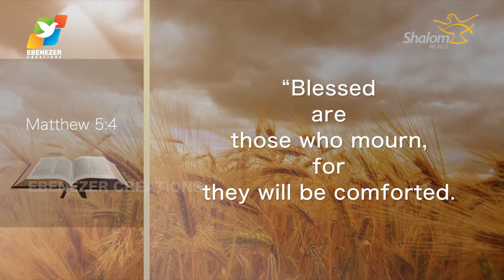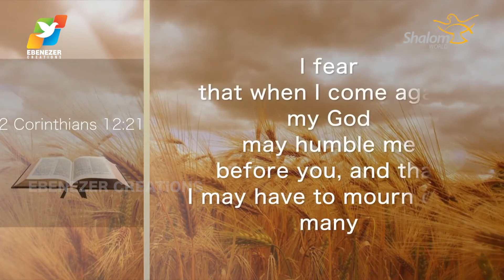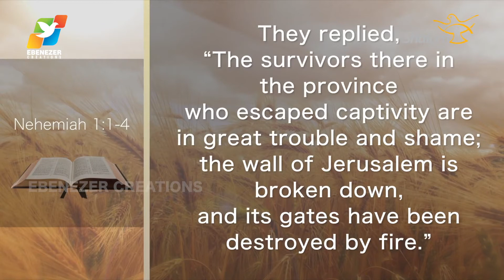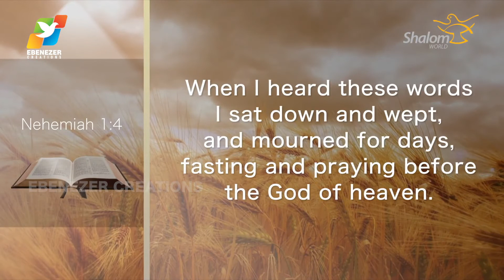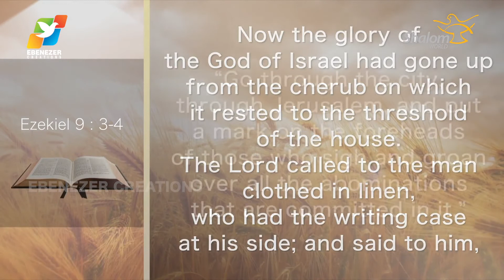Thunder of God | Fr. Binoy Karimaruthinkal | Season 2 | Episode 33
Rev. Fr. Binoy Karimaruthinkal is currently serving as the Director of Sehion Retreat Centre, Attappadi, Palakkad, Kerala. He is leading many Retreats in India and abroad, and is blessed with an outstanding grace to lead many to healings and deliverances. Known for his matured charismatic presentations of various Biblical themes his skills in proclamation of the Word of God are improvised each day, with the blessings from the Most High.

►FR.SAMSON MANNOOR

►FR.SHYJU NADUVATHANIYIL

►MOBILE APP

►SEHION MUSIC